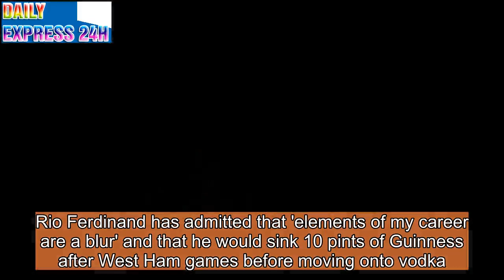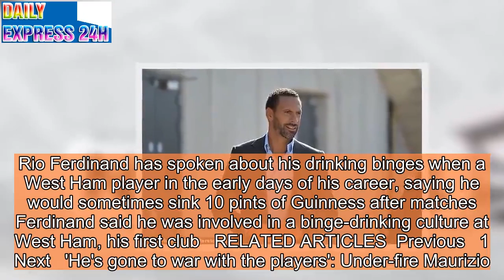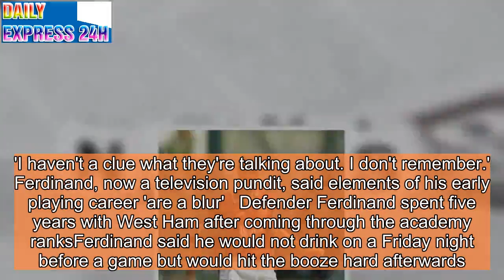Rio Ferdinand reveals crazy drinking binges at West Ham